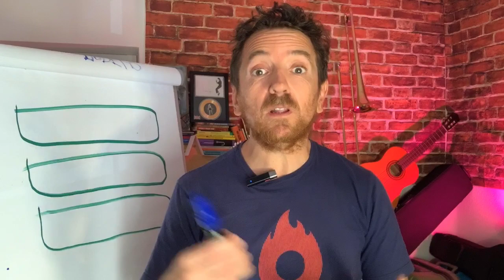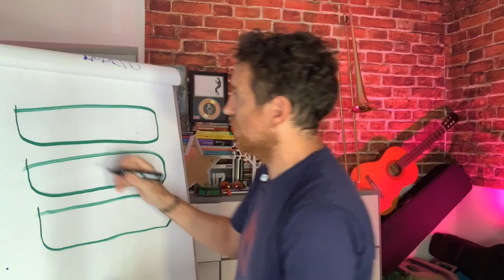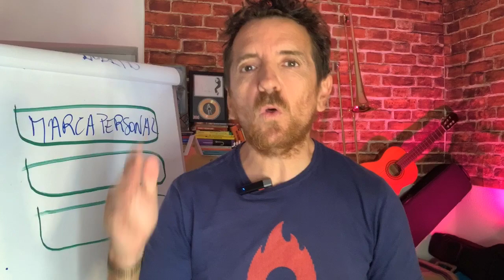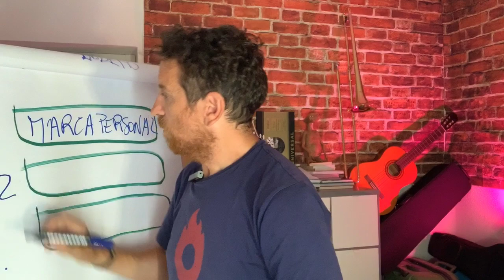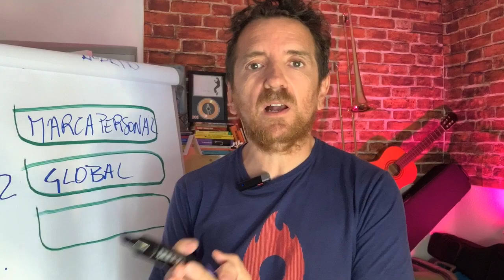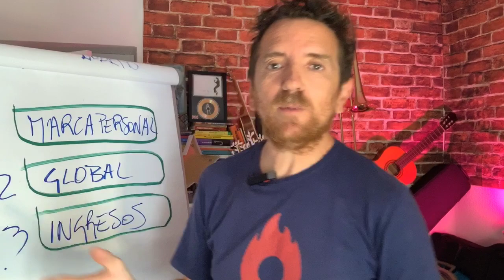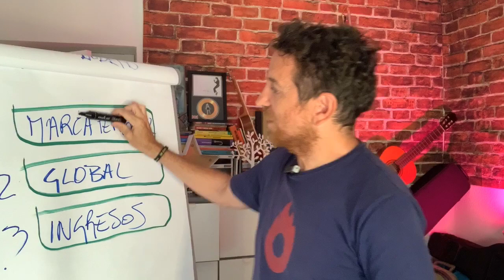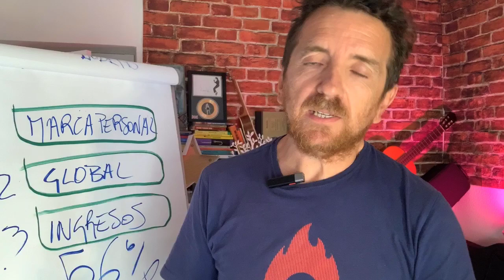Los 3 factores del EMANAGER que MARCARÁN LA DIFERENCIA